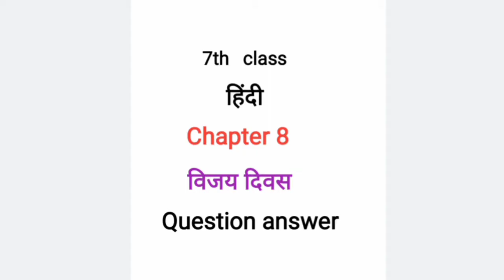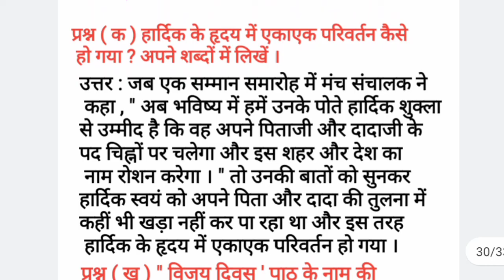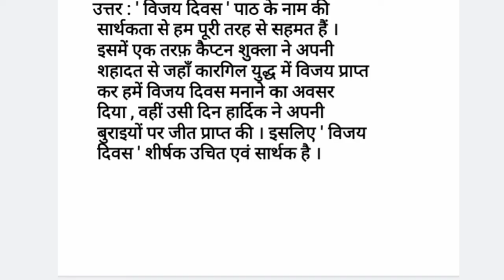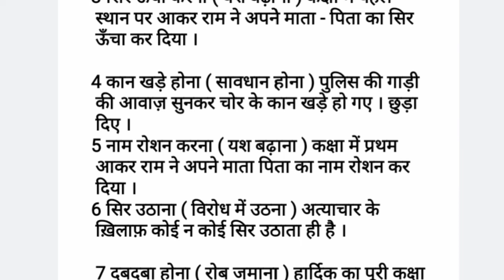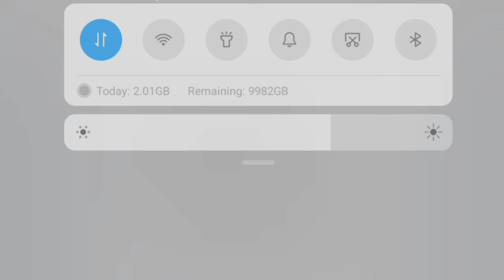विजय दिवस || 7th class hindi book || chapter 8 || question answer || lesson 8